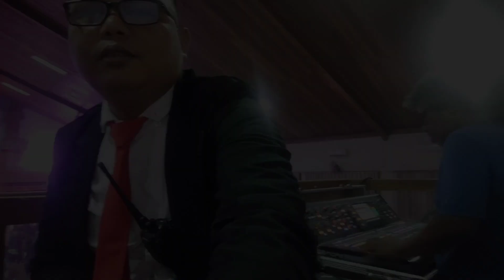Merayakan Natal di Gereja Tiberias Toraja .